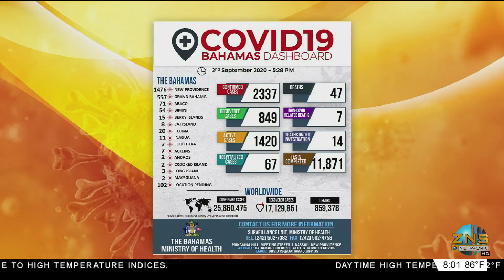Covid-19 Vaccine Update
Covid-19 Vaccines Now At Phase Three Trials